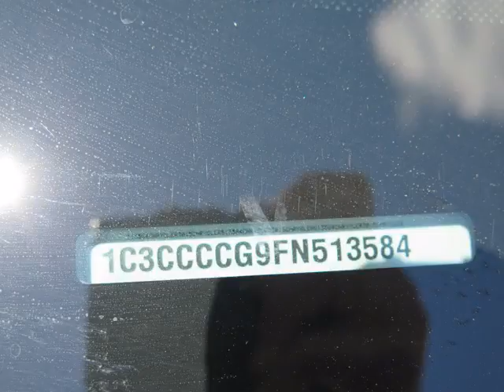Woodbine Chrysler - 2015 Chrysler 200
Woodbine Chrysler - 2015 Chrysler 200  UC4909